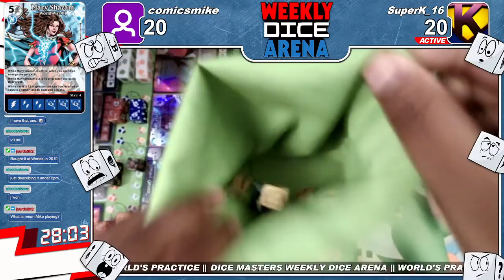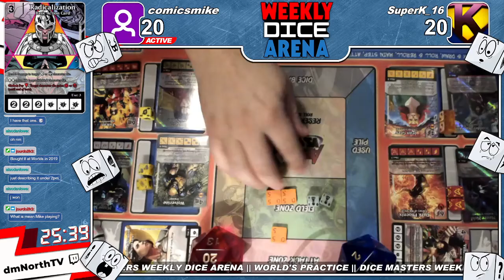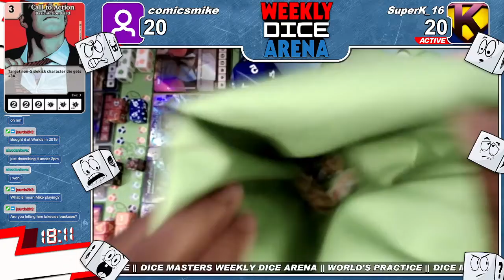Dice Masters Weekly Dice Arena || World's Practice cont. (Round 2)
Welcome to the Weekly Dice Area that was recorded live

Format - World's Practice
Additional info:
MODERN/COMPETITIVE. Practice your team or teams (if you want to try out a few) for the upcoming Worlds. Build a competitivet, no ban team. If you are not participating in the tournament, you can still play in WDA. Build to the theme/your collection and come have some fun.

Join us on WDA every Tuesday at 9PM ET

Need a dice bag?

Keep it Roll'n,
SuperK

Dice Masters is published by Wizkids Games, and is designed by Eric Lang & Mike Elliott